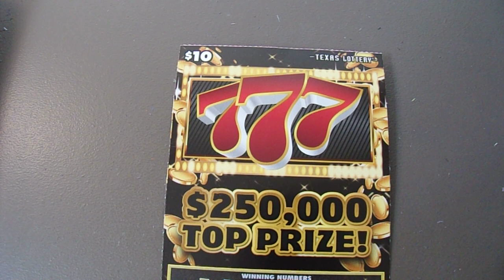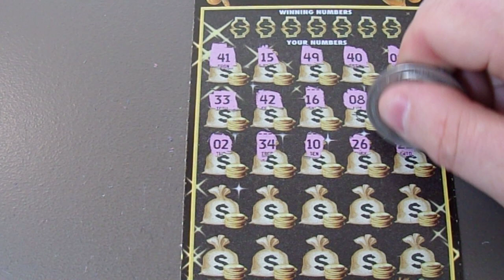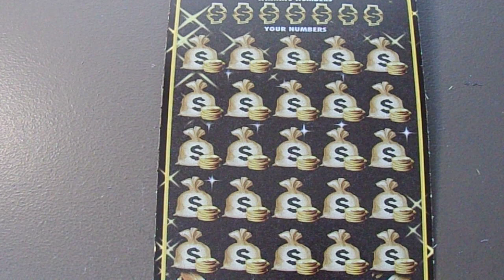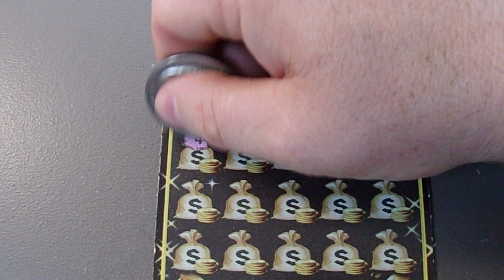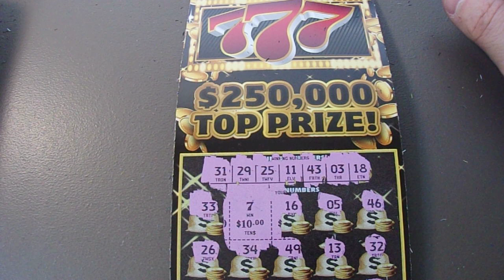777 Tried a Ticket I don't Like and this Happened